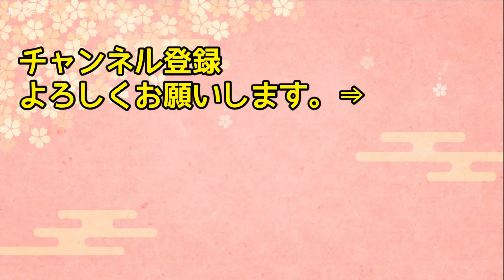【海外の反応】「東洋一のリゾート地は済州島でしょ！沖縄なんてショボ過ぎる！」そう言い放った韓国人男性…→しかし日本の実力を知り愕然!!【日本人も知らない真のニッポン】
【海外の反応】「この図を見れば日本とアメリカの差は明らか…」アメコミと漫画の差が一発で分かる画像に全米騒然…【日本のあれこれ】

【海外の反応】フランス「日本よりK国の方が魅力的よ！」日本に旅行に行ったフランス人男性と故郷に帰省したKこく人女性が、お互いのお土産を見て衝撃を受けることに

【海外の反応】「アニメの中の日本は嘘だ！」日本人がアニメで思い描くフランスの世界に海外が大騒ぎ！日本の実態はいったい…【日本人も知らない真のニッポン】

【海外の反応】「日本人は嘘つきだ！抹茶は韓国起源！」抹茶ブームの真っ只中のアメリカで韓国人が猛反発した結果ｗ【日本人も知らない真のニッポン】

【海外の反応】衝撃！「日本のアニメはアメリカのパクリ！」欧米のジブリの改変に世界が大混乱ｗ→その理由とは…！？【日本人も知らない真のニッポン】

■フリー素材
動画：Pixabay（フリー動画）